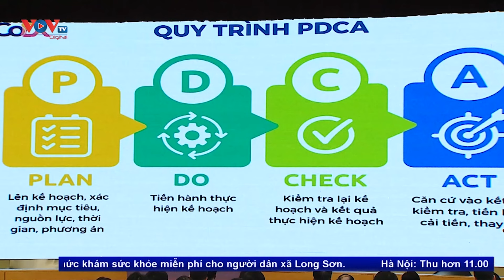Cấp bách giải quyết tình trạng sạt lở bờ sông Ba